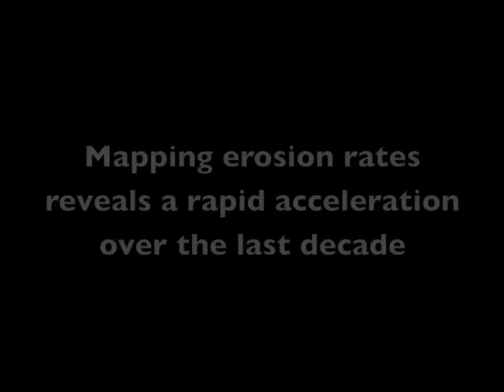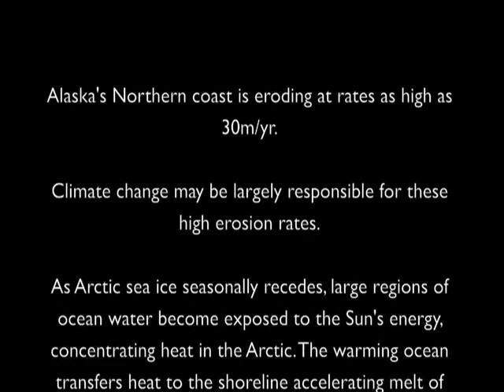Arctic Erosion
Time-lapse series of coastal bluff erosion along the Arctic Coast at Drew Point, Beaufort Sea, Alaska. Coastal erosion rates exceeding 20 meters per year are being observed along the Arctic Coast, and they are especially high along Alaska's Beaufort Sea coastline.